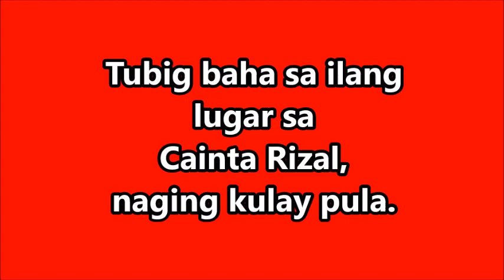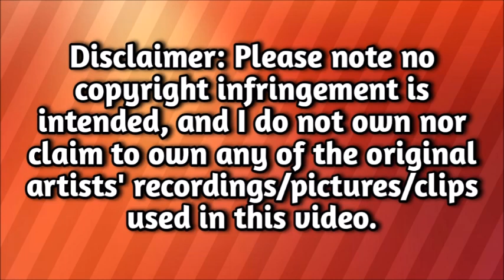🛑 TUBIG BAHA SA ILANG LUGAR SA CAINTA RIZAL | NAGKULAY DUGO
Blood-red floods soaked a village in Cainta, Rizal on Saturday, 24 July 2021. Residents say the dissolved food dye from a nearby factory mixed with floodwater, causing its reddish color.